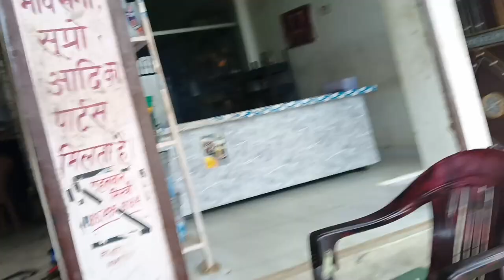Mahindra Bolero pick up rear differential full damaged || Reparing Part 2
Mistri -:Dakad Misrti Pahalwaan
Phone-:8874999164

location :- Sohnag Road, Salempur, Uttar Pradesh 274509
Jai hind Auto Parts Agency

Jai Hindi Jai Bharat